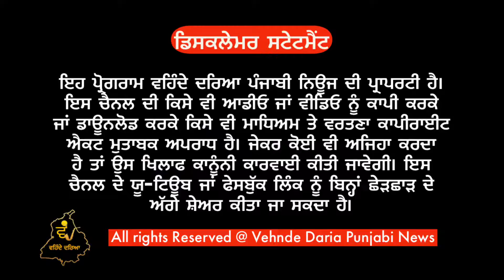ਪਿੰਡ ਦੀਪ ਸਿੰਘ ਵਾਲਾ ਦੇ ਨੌਜਵਾਨਾ ਨੇ ਸਰਪੰਚ ਸ਼ਾਮ ਲਾਲ ਦੀ ਅਗਵਾਈ ਚ ਕੀਤੀ ਸ਼ਮਸ਼ਾਨਘਾਟ ਦੀ ਸਫਾਈ। ਰਿਪੋਰਟ ਪਵਨਦੀਪ